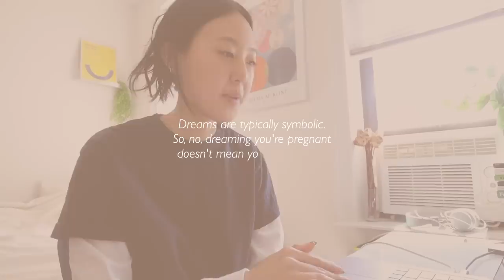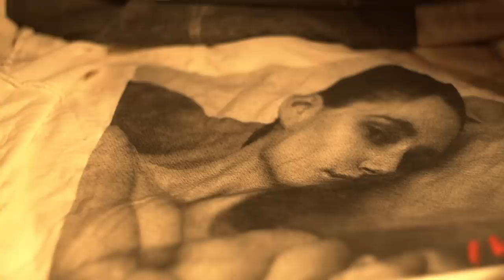Why I quit my job | vlog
The Great Resignation strikes again. After a year of going back and forth, I thought I'd share what ultimately made me decide to leave my 9 to 6.

☆ music ☆
Juju B. Goode - Day 2. Red Bean Ice Bar
Juju B. Goode - Day 9. Watermelon Arcade